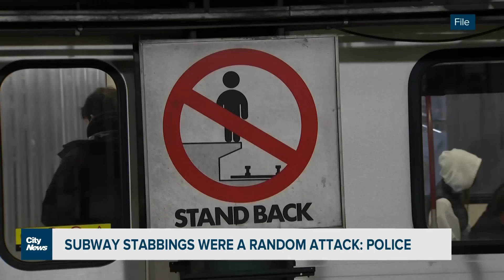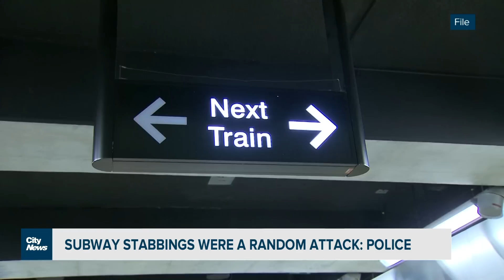Police say deadly stabbing at High Park station was a random attack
Police confirm the deadly stabbing attack at the High Park Subway station was an act of random violence. Shauna Hunt with what we know about the victims and the suspect as calls grow louder for a safer TTC.